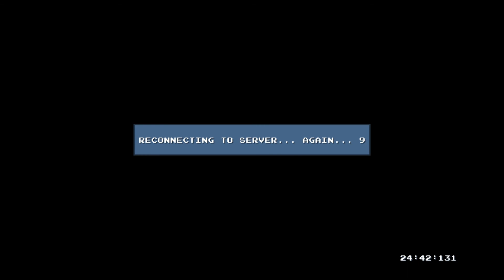DLC Quest : Live Freemium Or Die - Episode 1 [FR]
Salut à toutes et à tous, amis gamers, et bienvenue au Chowee's Gaming Show.

Aujourd'hui, nous nous retrouvons pour faire un court Let's Play de la campagne additionnelle de DLC Quest, Live Freemium Or Die.

Dans cette vidéo, nous allons nous lancer dans la nouvelle aventure et découvrir une étrange machination.

Venez donc me voir sur Facebook et Twitter pour avoir les dernières nouveautés :